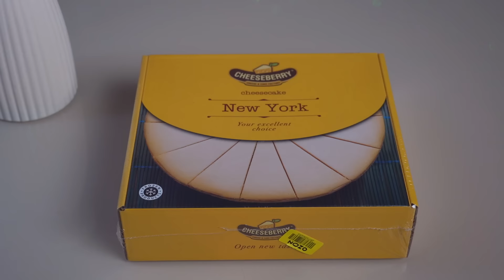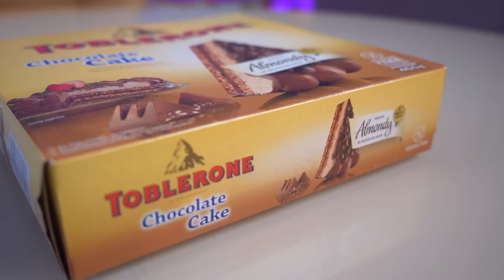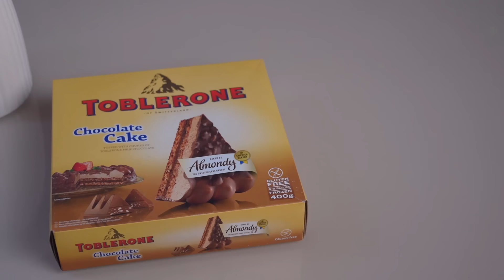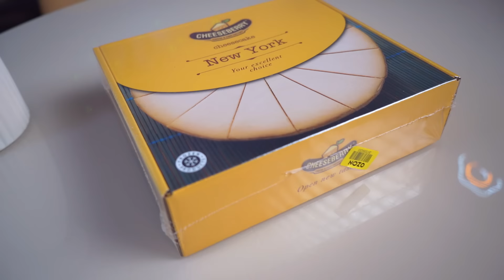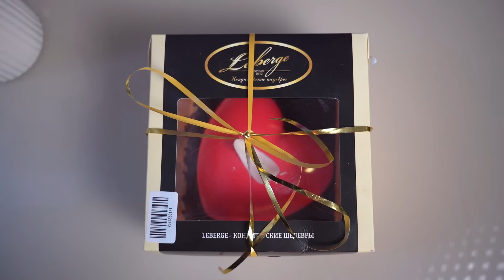Пробую ЗАМОРОЖЕННЫЕ торты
Всем белка!
Я фудблогер: люблю есть, люблю говорить,  фанатею от кофе, глуповато шучу, чересчур много иронизирую и немножко кулинарю. На канале выпускаю шоу о еде и готовке блюд. Ролики выходят еженедельно. Буду ждать вас на канале!